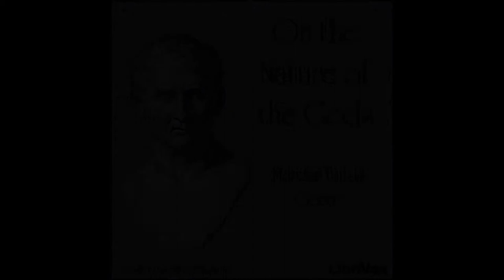On the Nature of the Gods by Marcus Tullius CICERO (106 - 43 BCE)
On the Nature of the Gods by Cicero
On the Nature of the Gods
Marcus Tullius CICERO (106 - 43 BCE), translated by Charles Duke YONGE (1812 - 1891)
De Natura Deorum (On the Nature of the Gods) outlines Stoic, Epicurean and Academic (Skeptical) views on religious questions. Problems discussed include: evil, the origin of the world, divination, and characteristics of God(s). (Summary by Geoffrey Edwards)
Genre(s): Classics (Antiquity)
Language: English
Further reading: On the Nature of the Gods

Treatises of M.T, Cicero – The Nature of the Gods; on Divination; on Fate; on the Republic, on the Laws; and Standing for the Consulship.